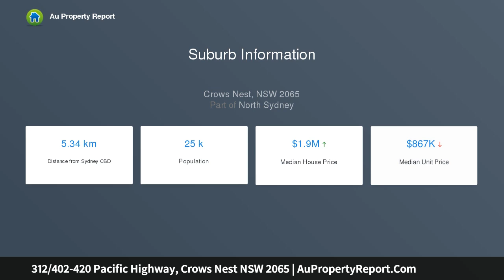312/402-420 Pacific Highway, Crows Nest NSW 2065 | AuPropertyReport.Com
312/402-420 Pacific Highway, Crows Nest NSW 2065
Property Type: apartment
Bedrooms: 1
Bathrooms: 1
Car Space: 1
Renovated stylish one bedroom